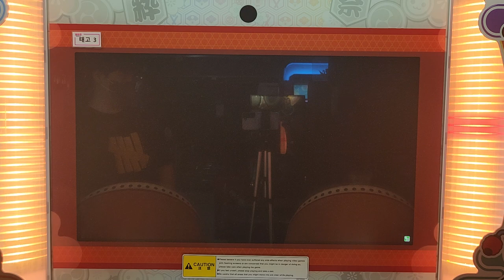[太鼓の達人 段位道場 外伝]すえPからの挑戦状#1 合格